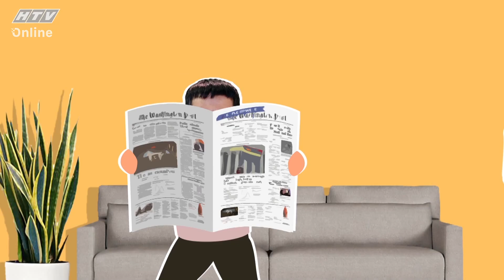Những cư dân hiện đại - Tập 368 Full | HTV FILMS - Phim hài Việt Nam hiện đại hay nhất 2020